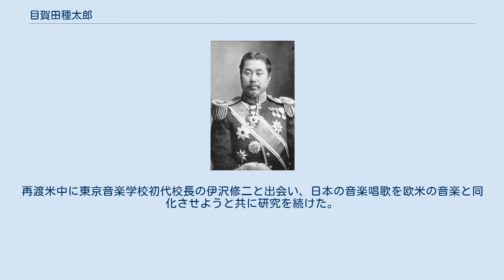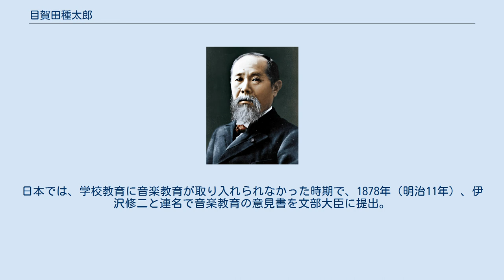目賀田種太郎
目賀田 種太郎（めがた たねたろう、1853年8月25日（嘉永6年7月21日） - 1926年（大正15年）9月10日）は、日本の政治家・官僚・法学者・裁判官・弁護士・貴族院議員・国際連盟大使・枢密顧問官。
男爵。
専修学校（現：専修大学）の創始者の一人である。
また、東京音楽学校（現：東京藝術大学）創設者の一人でもある。
 幼少から、昌平坂学問所で漢学を、開成所で数学と漢学を学び、神童と呼ばれる。
16歳で静岡学問所英学世話掛から英語五等教授に就任する。
その後、藩の名で上京し大学南校（現・東京大学の前身校のひとつ）に入学。
在学中、イギリス留学を命じられるも、アメリカ留学を願い、大学南校第1回国費留学生となる。
目賀田が渡米した1870年に米国にいた日本人学生は37人いた。
留学先のハーバード法律学校（現：ハーバード大学）では「キリスト教徒であること」という必須条件に意を述べ、入学許可を得る。
卒業して帰国後に文部省で勤め、留学生監督として再度渡米している。
帰国し、退職後は司法省附属代言人や貴族院議員として活躍。
横浜税関長、大蔵省主税局長、枢密院顧問官などの要職を歴任した。
東京弁護士会会長も務めた。
また、1904年の第一次日韓協約では日本政府から派遣されて韓国の財政顧問を務めた。
1920年にジュネーヴで開かれた国際連盟第1回総会で目賀田は、石井菊次郎、林権助とともに国連大使の一人として英、仏、伊と並ぶ理事国日本を代表した。
 勝海舟の三女・逸子は、目賀田に嫁いだ。
その関係から海舟は、専修学校（現：専修大学）に『律増甲乙之科以正澆俗 礼崇升降之制以極頽風』（訳「法律は次々に多くの箇条を増加して人情の薄い風俗を矯正し、礼は挙措進退のきまりを尊重して頽廃した風俗を止めるものである」）という言葉を贈り、学生を激励した実録も有名である。
 子に目賀田綱美、高山正代、長井多計代。
多計代（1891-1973）は外交官の長井亜歴山（長井長義長男）に嫁いだ。
 墓は東京の池上本門寺、法名は本覺院殿仁譲日種大居士。
 目賀田は、1880年9月に相馬永胤・田尻稲次郎・駒井重格らと共に専修大学を創設した。
実質的に日本最初の私立経済・法律学校となる。
当時、東京で法律学を教える専門学校は東大法学部と司法省の法学校の二つの官立学校にすぎず、東京大学では、英語で英米法を教え、司法省法学校では、フランス語でフランスの法律を教えていた。
専修大学の法律科は、初めて日本語で法律学の各学科を組織的に教えようと言う画期的なもの。
また近代経済学の専門教育課程を組織的に教える学校は官・公・私立問わず日本にはなく、日本で初めて開校された近代経済学の学校となった。
日本の教育界に新風を吹き込むものだった。
 また目賀田は、音楽教育の開祖としてもたたえられた。
東京音楽学校（現：東京藝術大学）創設の基礎を築く。
再渡米中に東京音楽学校初代校長の伊沢修二と出会い、日本の音楽唱歌を欧米の音楽と同化させようと共に研究を続けた。
日本では、学校教育に音楽教育が取り入れられなかった時期で、1878年（明治11年）、伊沢修二と連名で音楽教育の意見書を文部大臣に提出。
米国で師事したルーサー・ホワイティング・メーソン（ボストン音楽学校創立者）に働きかけ、後にメーソンは来日、日本での音楽教育の発展に貢献した。